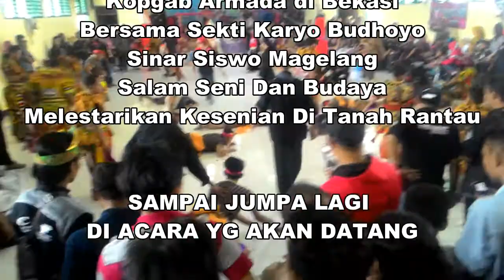Jathilan Kreasi Putra Wiratama {Buto Gedruk} Sekti Karyo Budhoyo Tangerang ~ Live Bekasi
Jathilan Kreasi Putra Dan Rampak Buto Gedruk Sekti Karyo Budhoyo Tangerang ~ Live Bekasi 2018
Dalam rangka Acara Hiburan di Kopdar Gabungan ARMADA Anak Rantau Magelang Damai Di Bekasi.
Sekti Karyo Budhoyo Tangerang
Jathilannya Indonesia.
Didalam Video SKB Tangerang Ini ada:
- Jathilan Kreasi Putra SKB Tangerang
- Rampak Buto Sekti Karyo Budhoyo

Mohon Maaf Apabila ada Kekurangan Dalam Mendokumentasikan
Hanya sebagai Hiburan , Mudah mudahan kalian Terhibur...
Salam Budaya
Kesenian Tradisional Indonesia

Tonton Juga Detik Detik Panggung Roboh Jathilan Rampak Gedruk TLB Kreasi Baru